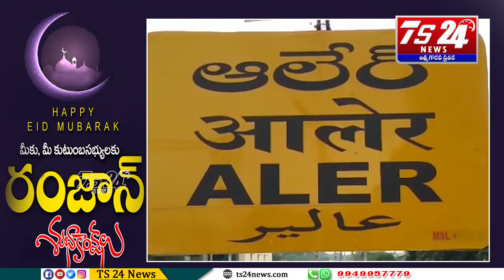Bulletin 6PM|TS24 News